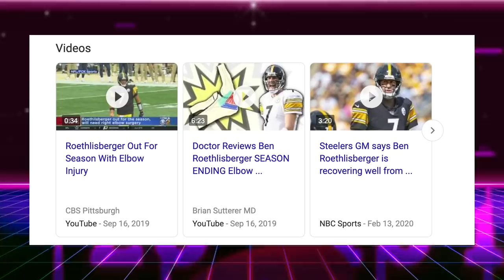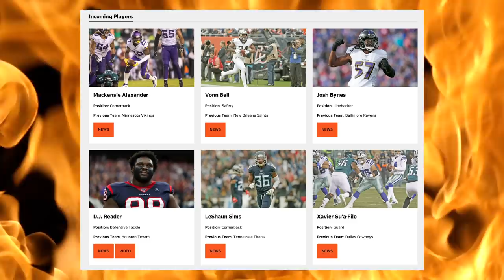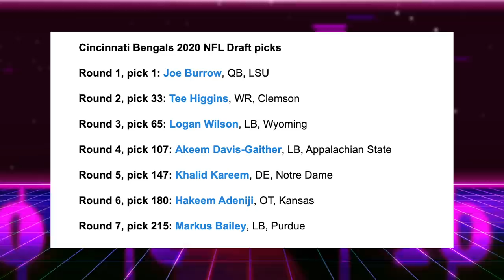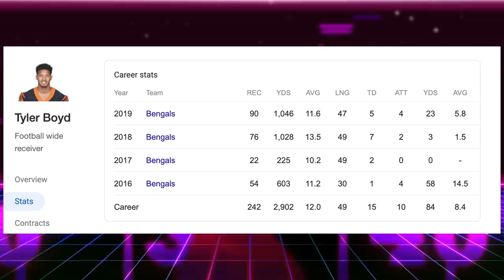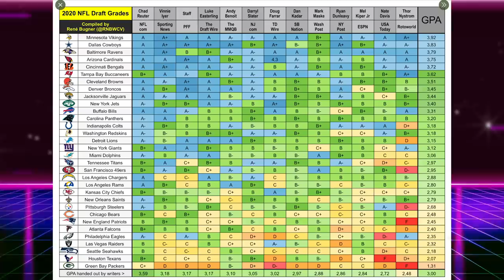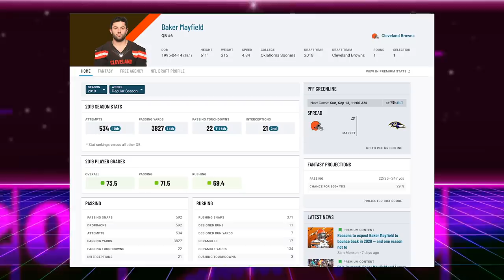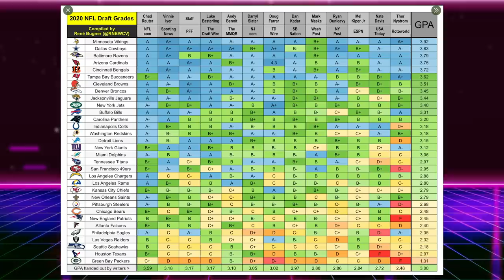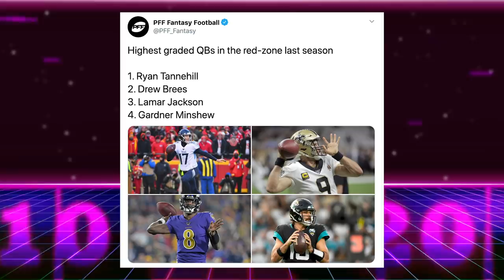AFC North: Better or Worse?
AFC North: Better or Worse? The Bengals drafted LSU star quarterback Joe Burrow with the first overall pick in the draft, but are they ready to compete? Ben Roethlisberger should be back for the Steelers. Lamar Jackson’s defense in Baltimore may help him even more in 2020, and how will Baker Mayfield bounce back with Kevin Stefanski?

Bengals Draft tee Higgens & linebackers: Logan Wilson out of Wyoming and Akeem Davis-Gaither from Appalachian State. Cleveland added free agents: Case Keenum, Tackle Jack Conklin, a desperately needed addition on the O-line and tight endAustin Hooper, while also drafting Alabama tackle Jedrick Wills & LSU safety Grant Delpit. The Ravens lost Marshal Yanda to retirement, but signed Calais Campbell & Derek Wolfe in free agency, while also getting Matthew Judon to come back. The Steelers will see if their offense with JuJu Smith Schuster and James Conner can get back on track with the return of Big Ben. That’s Good Sports breaks down NFL stuff.